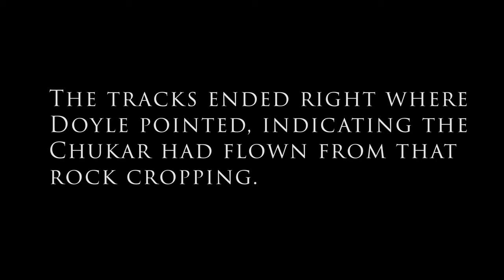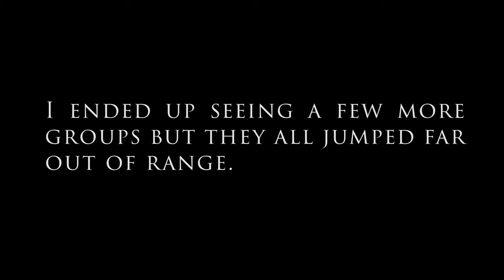Chukar Hunting Solo Hunt in Nevada!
This is our first Chukar hunting episode of 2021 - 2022 and man does it feel good to be back on the mountain! In this video Doyle (everyone's favorite Weimaraner) gets me on a few coveys of Chukar!

Links to the gear we use!